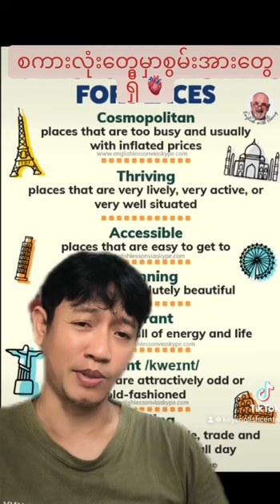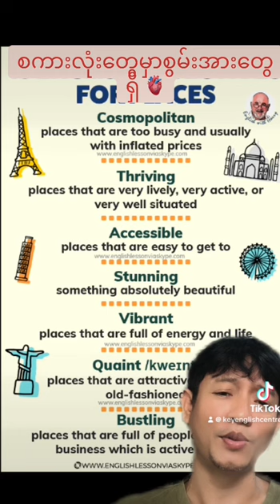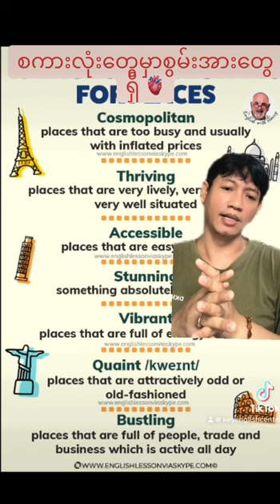Places စကားလုံး‌တွေမှာ စွမ်းအားတွေရှိ ၁ 🫀